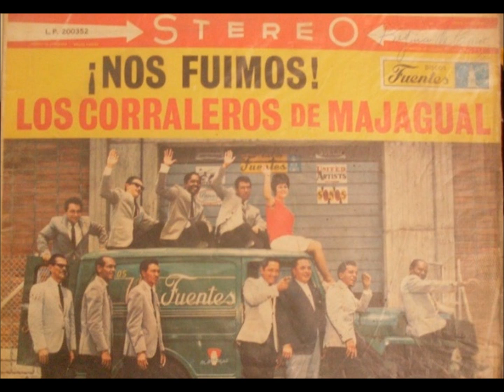Los tres indiecitos. Chico Cervantes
Tema compuesto por Chico Cervantes. Originalmente llevaba el nombre de " Ardillitas Corraleras " Chico Cervantes, José Francisco Cervanates Moreno, nació en Magangué, Bolivar el 17 de mayo de 1942, falleció en Cartagena  el 20 de agosto del 2015.
Compositor, cantante y acordeonero, llamado " El Corralero Mayor " ingreso a los Corraleros de Majagual en el año 1965, fue presentado por su amigo Alfredo Gutierrez a Antoñio " Toño " Fuentes, quien le agregó a la agrupación.
Chico Cervantes es quien lanza aquella expresión de : Nos fuimos... característico de esta agrupación. En alguna ocasión, grabando un tema para un LP, se repitió sin la grabación de un tema varias veces con resultados negativos, cansados de tal función, lo intentaron una última vez, al lograr la faena, fue tal la alegría de Chico Cervantes que metió la pata y soltó el grito aquel, se decidió dejar tal grito en la grabación y fue tanto lo que al público gustó la expresión, que se decidió incorporarla a la mayoría de grabaciones en adelante.
Chico Cervantes, una gran figura de la música tropical Colombiana...